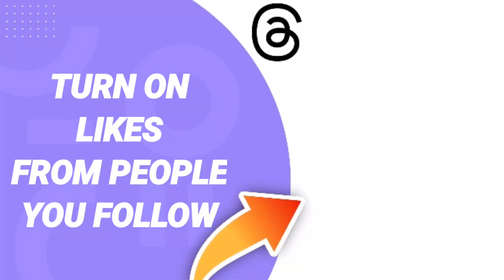How To Turn On Likes From People You Follow On Threads App